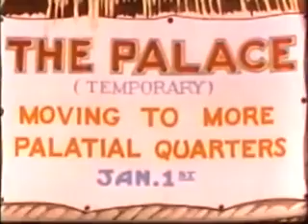Jungle Jitters (1938)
In an African jungle, the natives are going about their day, with the jungle elements being intertwined with modern-day elements, like the people dancing around a tent when it turns into a makeshift merry-go-round, to the tune of "The Merry-Go-Round Broke Down".

A traveling salesman comes by to offer them the latest in "assorted useful, useless, utensils." The natives capture him, throw him into a pot of boiling water, and ransack his goods. They proceed to familiarize themselves with vacuum cleaners, batteries, light bulbs, etc.

When the salesman is introduced to the village queen (depicted as a white woman, possibly to avoid any problems with the Hays code over the issue of miscegenation), she takes a liking to him, imagining the cartoon dog as none other than Clark Gable and Robert Taylor. The salesman finds himself with the choice between a forced marriage with the homely queen, or the boiling pot of water. He chooses the pot.